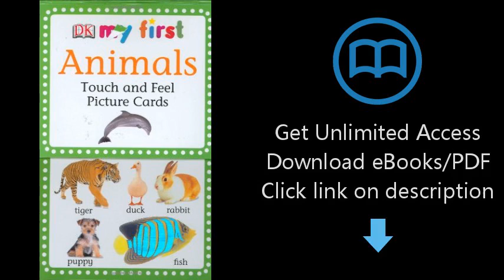Download My First Touch & Feel Picture Cards: Animals (My 1st T&F Picture Cards) [P.D.F]